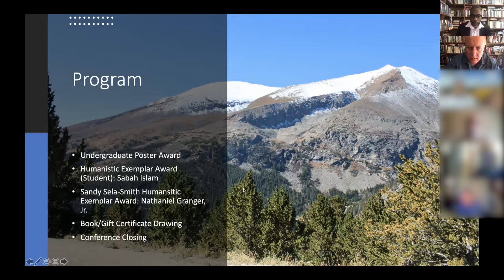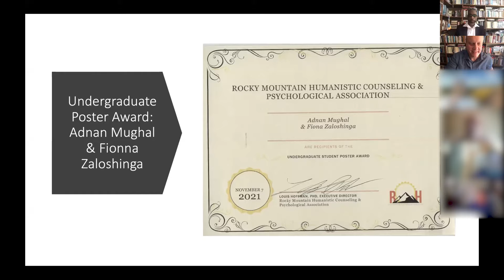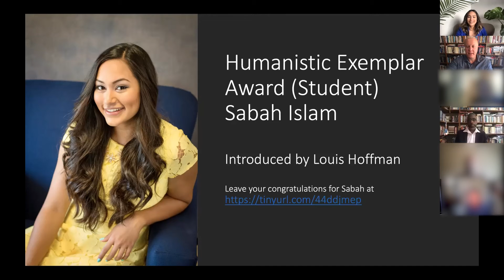2021 RMHCPA Awards Ceremony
This video is the 2021 RMHCPA Awards Ceremony. Adnan Mughal received the student poster award, Sabah Islam received the Humanistic Exemplar Award (student), and Nathaniel Granger, Jr., received the Sandy Sela-Smith Humanistic Exemplar Award.

We apologize for the technical issues that impacted the fluidness of the ceremony.

The Awards Ceremony was at the end of the Fifth Annual Rocky Mountain Humanistic Counseling and Psychological Association Conference. You can purchase access to the full conference